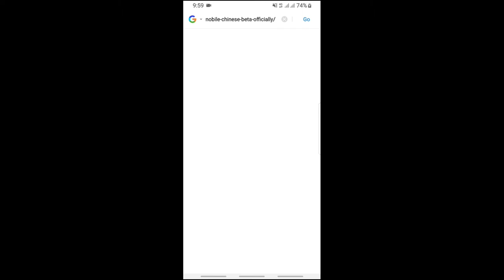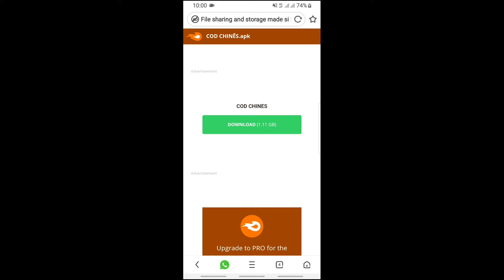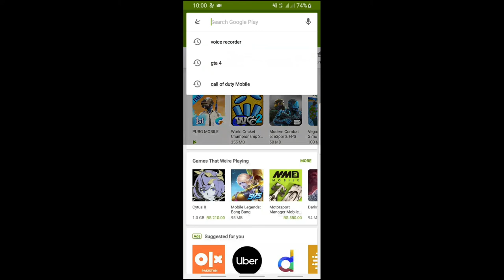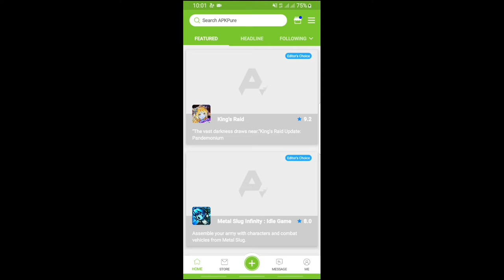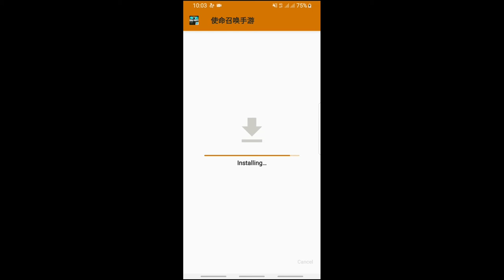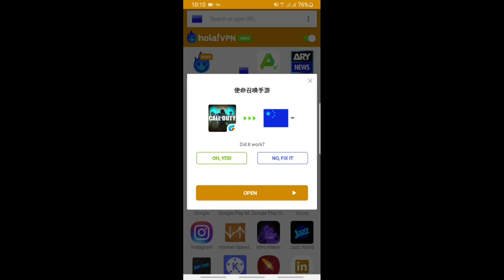How to Download and Install Call of duty Mobile lagend wor Chinese Beta Verison Apk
2--How to Make Gaming YouTube Channel Intro Like Dynamo android| Bhoon Gaming| PUBG Gaming intro Sniper
3--How to Get 300 UC 9999 BP 2 Crate in Just 270 RS use Jezz Telenor Sim Balance
4--COD Mobile 1st Beta Gameplay | Call Of Duty Release Date Confirmed | Bhoon Gaming | 20kill one death